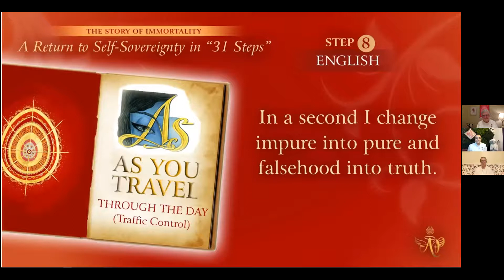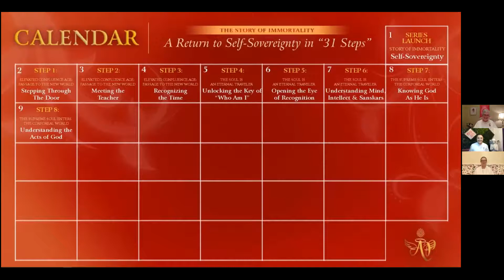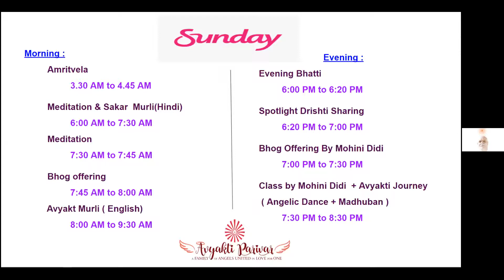(Korean) A Return to self-sovereignty in 31 steps. # 8